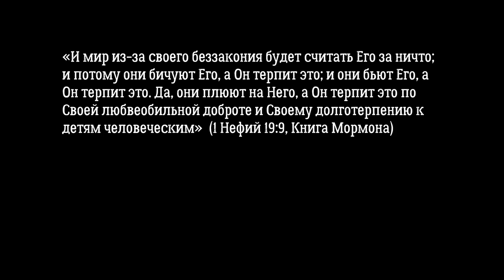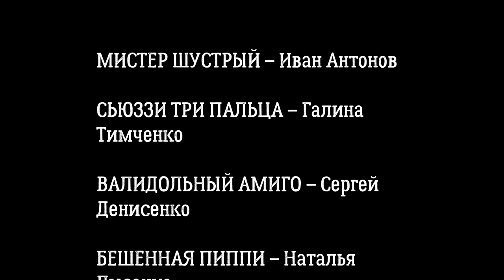Барбекю на крови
Сборник работ студентов курса "Актерское мастерство для работы в кадре". Лето 2019. Ребята самостоятельно писали сценарии сцен и диалоги, объединенные общей идеей. В результате получился небольшой криминальный сериал.

Страница курса "Актерское мастерство для работы в кадре".
Регистрируйтесь :)